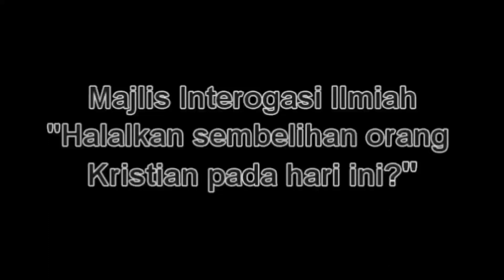Halalkah Sembelihan Kristian Hari Ini? (Majlis Ilmu Tahun 2012)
Alhamdulillah terjumpa rakaman majlis ilmu atau majlis interogasi ilmiah yang berlangsung kira-kira 10 tahun lepas bersama para pelajar Malaysia di Univ of South Australia, Adelaide.

Tarikh: Ahad, 16 Sept 2012
Tempat: Dewan Kuliah Basil Hetzel, Univ of South Australia, City East Campus, Adelaide.